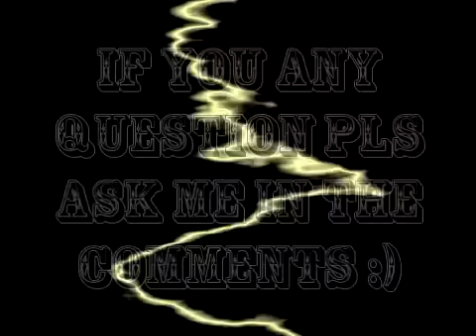madao777 14th no-scope montage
ok guys all the wait is done and pls enjoy the video :) its took like 7 re upload lol